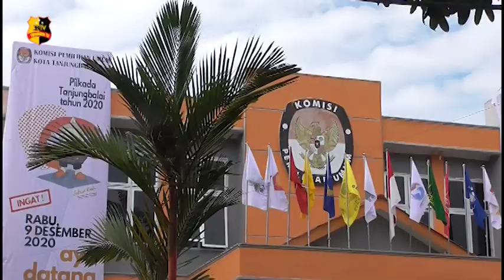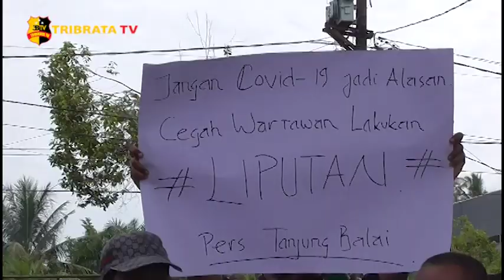PULUHAN WARTAWAN BERUNJUK RASA DI KANTOR KPU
Puluhan wartawan dari berbagai media cetak maupun
elektronik berunjuk rasa di depan kantor Komisi Pemilihan Umum atau KPU Kota Tanjungbalai.
Aksi orasi yang dilakukan oleh para pencari berita itu berbuntut dengan tidak dibenarkannya para wartawan saat meliput di kantor penyelenggara pilkada serentak tahun 2020.

Para wartawan berkeinginan melakukan peliputan terhadap kedatangan pasangan Syahrial - Waris yang berkeinginan mencalonkan diri sebagai pasangan calon atau Paslon Walikota dan Wakil Walikota Tanjungbalai.

Dugaan keberpihakan ketua KPU Kota Tanjungbalai, Luhut Parlinggoman terhadap salah satu pasangan calon Syahrial - Waris bergulir di dalam aksi unjuk rasa itu.
Yanaswika salah seorang wartawan usai melakukan orasi mengatakan bahwa peristiwa pelarangan terhadap wartawan yang hendak melakukan peliputan itu nantinya akan dilaporkan ke Mapolres Tanjungbalai.

Menurut penasehat organisasi Persatuan Wartawan Indonesia atau PWI Kota Tanjungbalai ini, perbuatan tersebut telah melanggar undang - undang no 40 tahun 2009 tentang pers.

Tak hanya itu Yan Aswika juga mengatakan bahwa kasus yang melibatkan ketua KPU Kota Tanjungbalai itu nantinya akan melaporkannya  ke Dewan Kehormatan Penyelenggara Pemilu atau DKPP RI.

Tim liputan : Eko Sirait

Salam Tribrata